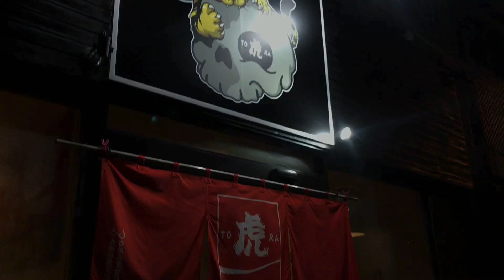TO虎RA ロックンロールヌードルズ